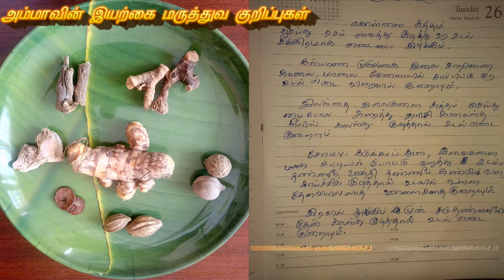உடல் இளைக்க எளிய இயற்கை மருத்துவம் || Home remedy for slimming in Tamil